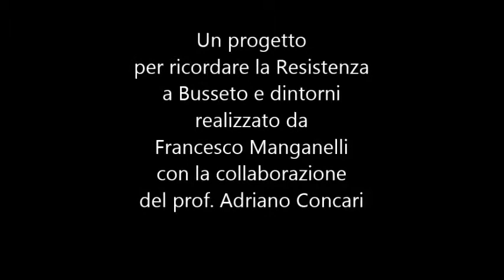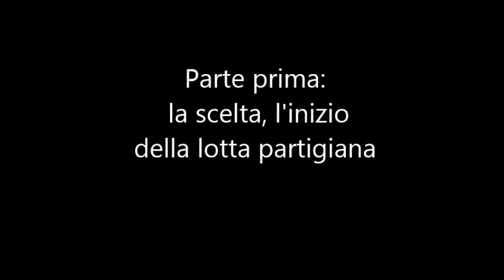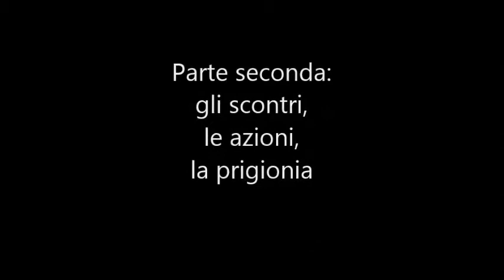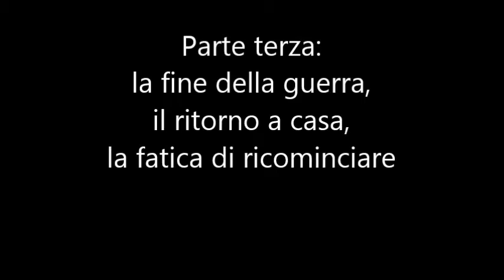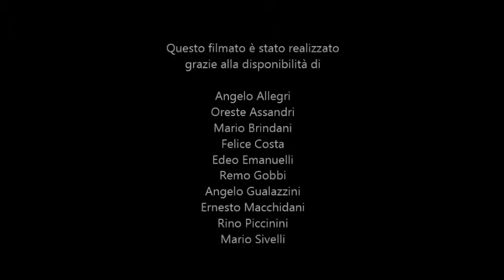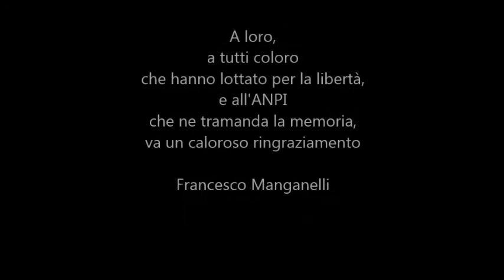Eravamo giovani in montagna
Un progetto per ricordare la Resistenza nel 70°anniversario della Liberazione, attraverso i racconti dei "ragazzi" partigiani.